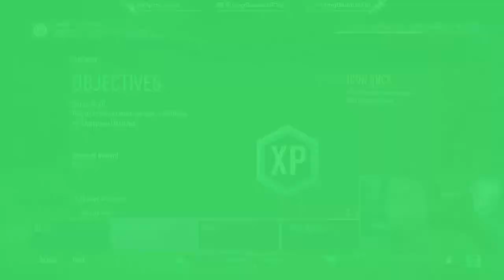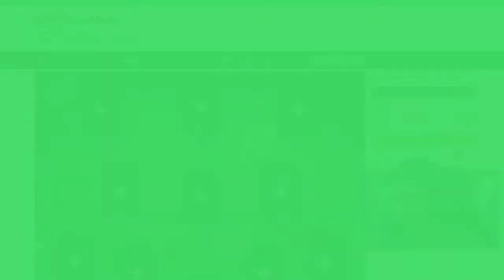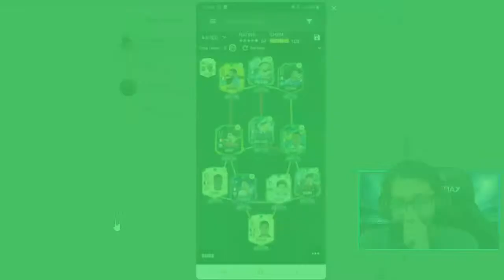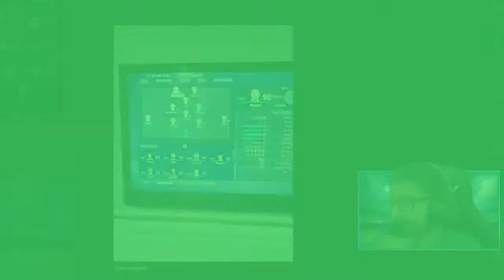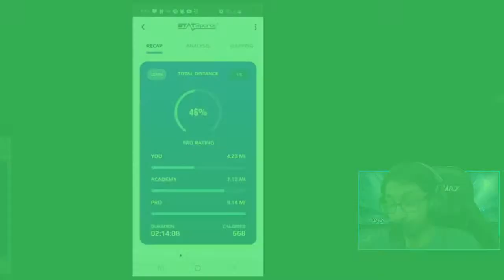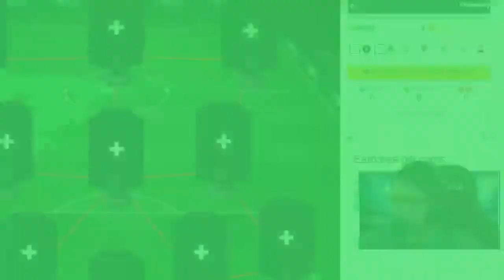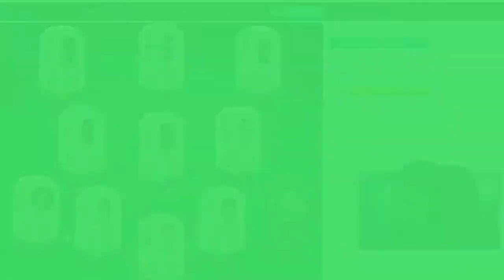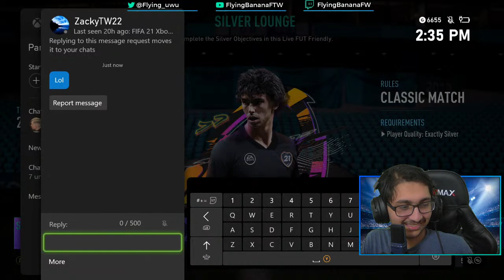FIFA 21 ULTIMATE TEAM LIVE ROAD TO GLORY | SINKGRAVEN BUNDESLIGA OBJECTIVES AND CHILL | TOTY SOON?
TAGS: fifa 21 ultimate team promo content drop packs pack opening fifa livestream live stream now real time 89+ tots totssf any totw upgrade upgrades 89+ 90 + player pick picks fut champs rival rewards career mode eng english web app release ea play fifa points Adeyemi review objectives efl kingsley comsn tott totgs icon swaps freeze promo mane bolasie marquinhos capa freeze objective silver stars damm objective